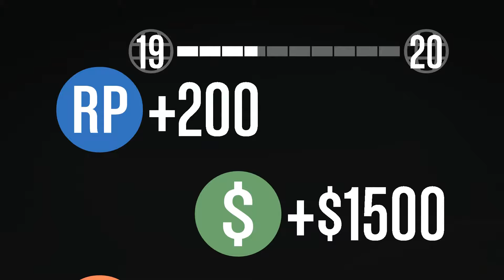GTA 5 / sumo III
SUMO  III